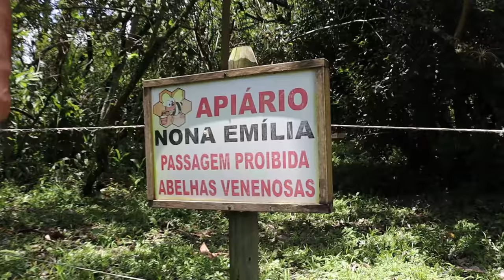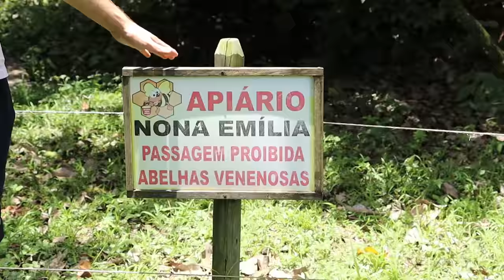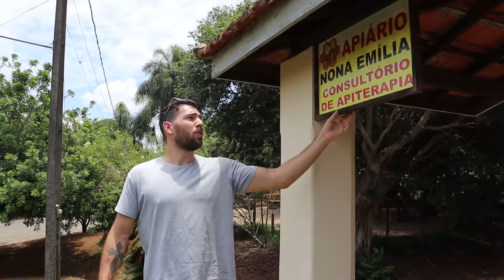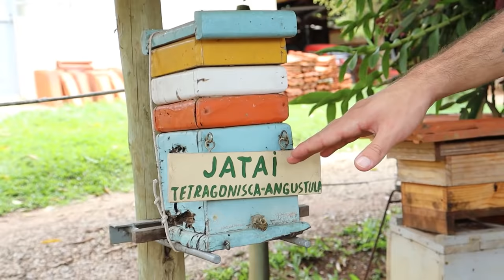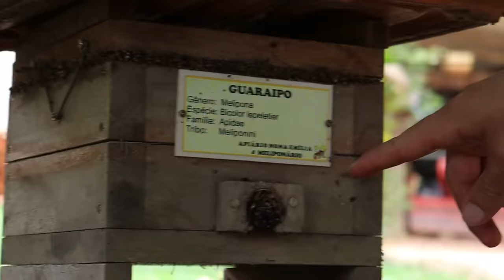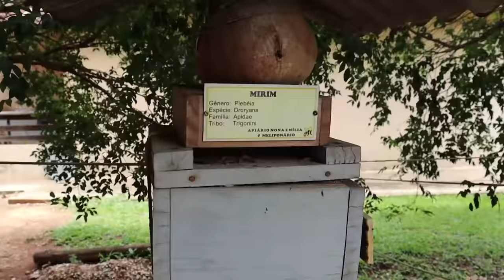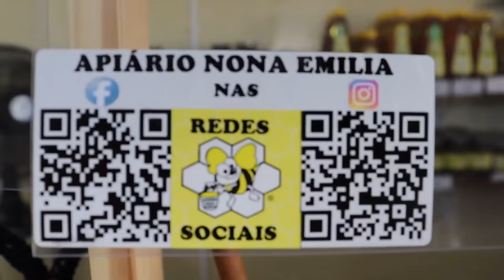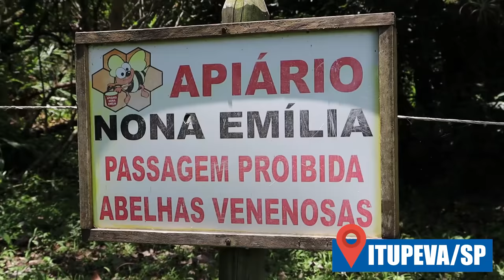Tomando PICADA de Abelha 🐝 em Super Câmera Lenta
Meus outros canais:
@barone strike
@giorgio barone